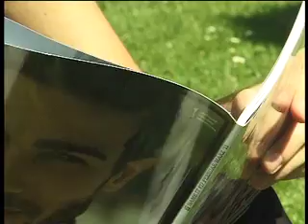Mister Sportswear Germany 2011 - Kandidat-Alexander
For the second time around - after a successful premiere in the fall of 2008, the countless fans of sportswear worldwide who gear themselves up in Adidas, Nike, Puma and Umbro will strike again in 2011 to prove how incredible they look in Football jerseys, Wrestling suits, Training Suits and Swimwear.
In the Cologne Club Station2B, 10 candidates who have chosen their category on the title and will need to qualify to compete. To apply, each candidate needs to be between the age of 18-40 to win the title and all of its glory!
Whether you are athletic, muscular or toned, the main thing is to be sporty and appealing in the right outfit to win.
In the spirit of Olympianism, any applicant can wear sports clothing from their country of choice.